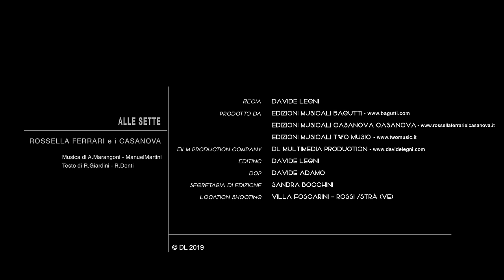ROSSELLA FERRARI E I CASANOVA - Alle sette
ALLE SETTE
Music/Lyrics: A.Marangoni/ManuelMartini/R.Giardini/R.Denti

Regia, editing: Davide Legni

D.o.p.: Davide Adamo
Segretaria di edizione: Sandra Bocchini

Location: Villa Foscarini-Rossi - Strà (VE)

ALLE SETTE (Lyrics):

Stasera alle sette ritorno da te
con tutto il mio cuore e l’amore che c’è
se spunta la luna, ci porta fortuna.
Stasera alle sette da te porterò
quel bacio d’amore che in serbo terrò
a farti felice, ci proverò!
Mi troverai così con quello sguardo da bambina
che ogni giorno t’ama più di prima
non dare retta a chi ci ha fatto separare
a terra prima o poi dovrà strisciare.

Ritornerò a casa mia
quando alle sette è l’ora dell’Ave Maria
e sentirò quella campana
che nel tramonto rosa lieta suonerà.
Ritornerò e sarò tua
ti prego amore non lasciarmi andare via
pazza sarò, ma credo ancora
che il nostro grande amore mai non finirà.

tu apri le braccia ed il cuore perché
Stasera alle sette da te io verrò
con tutto l’amore più grande che ho
Ti troverò così con quello sguardo da bambino
che ogni giorno voglio a me vicino